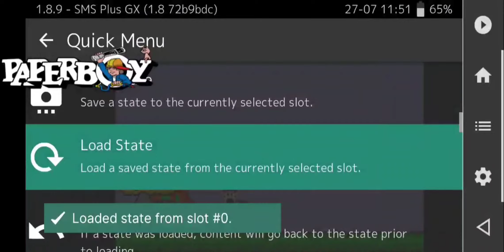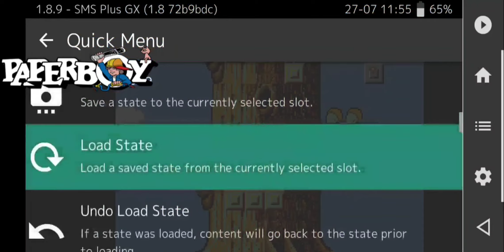S.M.S.-(J)ROM-GAEGUJANGI GGACHI-gameplay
paperboy ent.
very bad play control but cool grafx